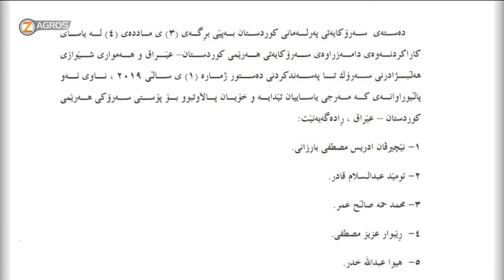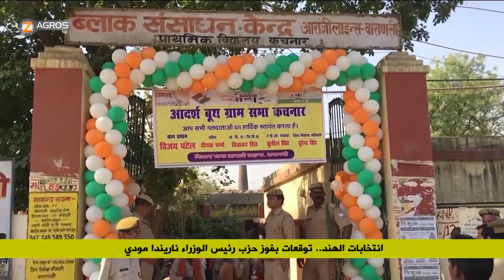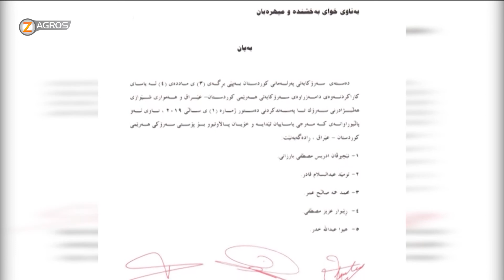نشرة أخبار العاشرة مساءً 19-5- 2019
نشرة أخبار العاشرة مساءً